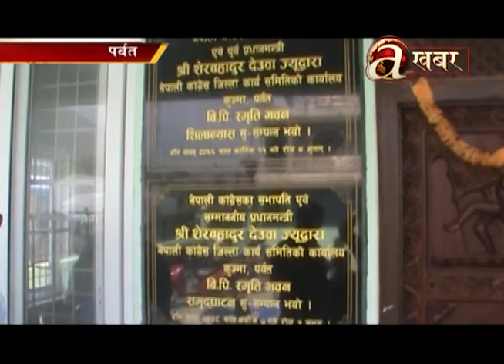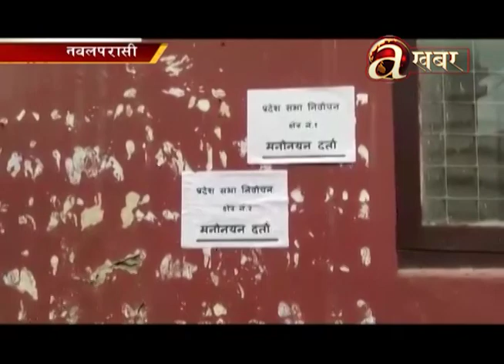Avenues @ Desh Ma Aaja - 12.10.'22